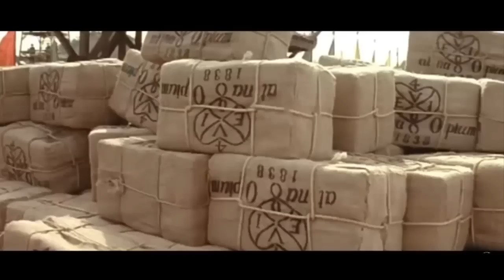¿Que fue "El Siglo de la Humillación Chino"?🇨🇳😿🇨🇳 La entrada de china a la modernidad.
🇨🇳😿🇨🇳 ✅😼👉Si nos interesa la geopolítica, la historia o las noticias de actualidad, es prácticamente imposible que pasemos indiferentes a la constante mención de China. En los últimos años de este mundo contemporáneo cada vez más estamos relacionados con productos, tecnología, aplicaciones y cualquier otra cosa que puedan imaginar proveniente de este país. Pero los que somos algo viejos sabremos que no siempre fue así, sobre todo, a partir de las ultimas 3 décadas y en especial en los últimos 10 años, el dragón dormido ha llegado para protagonizar en buena parte del siglo 21. No es poca gente la que se extraña de este protagonismo chino, preguntándose como un país que buena parte del siglo 20 no fue ni la sombra de lo que es hoy logró tal hazaña. Pero los versados en la historia sabemos que este protagonismo no es ni mucho menos producto de la casualidad, sino que china viene superando unos periodos históricos modernos tremendamente difíciles y complicados, acompáñenme en los próximos minutos por que hoy veremos cómo fue y que significa para los chinos hoy, el siglo de la humillación 🇨🇳😿🇨🇳 👈✅

Making China Modern: From the Great Qing to XI Jinping: Klaus Mühlhahn

History of Modern China: The Fall and Rise of a Great Power, 1850 to the Present:  Jonathan Fenby

Un mapa de la humillación nacional centenaria en la China moderna: Han Xuoming

🎥🎬Películas de las que se extraen fragmentos para ilustrar el video. 🎦 📽️

A la vuelta joven 👍